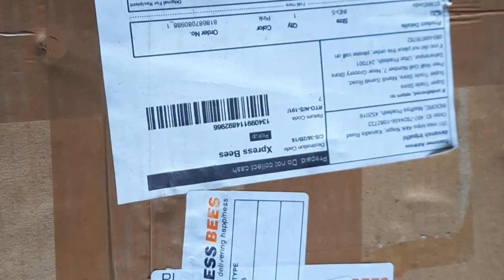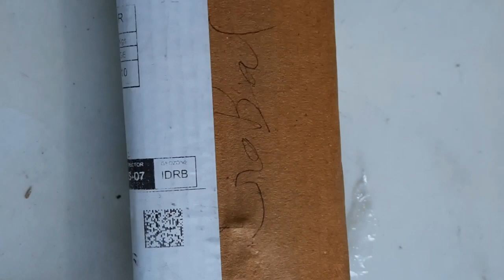some shopping for garden with price